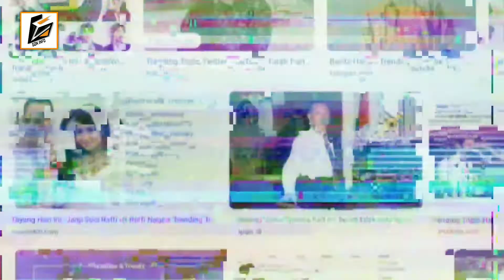Inilah Hewan Hewan Dengan Tidur Terlama, Diantaranya Mungkin Hewan Peliharaanmu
Video Lainnya:
Apa Saja Tren Teknologi 2021 Dalam Berbagai Bidang | Tren Teknologi Di Masa Depan